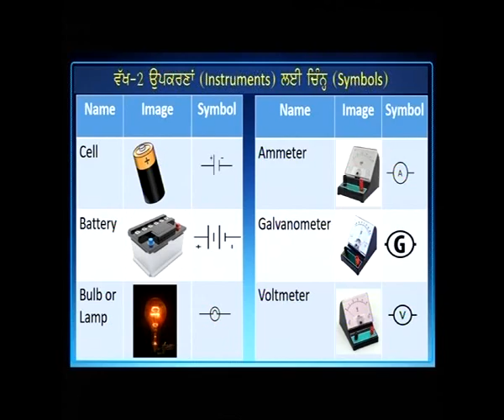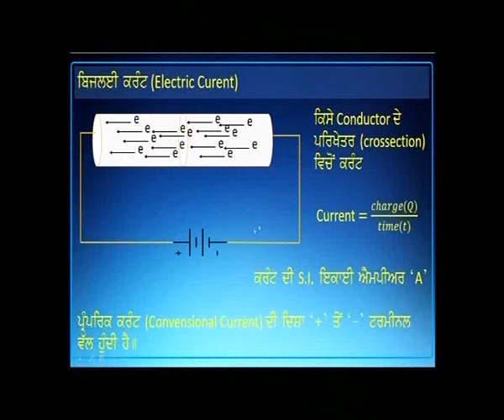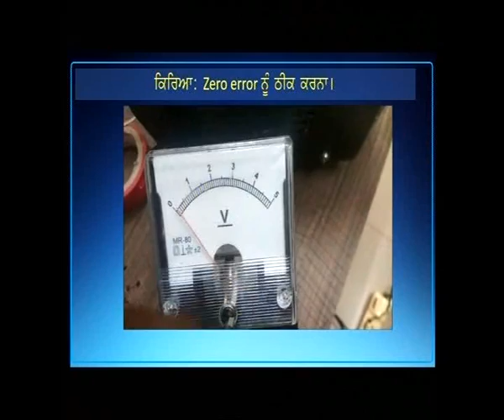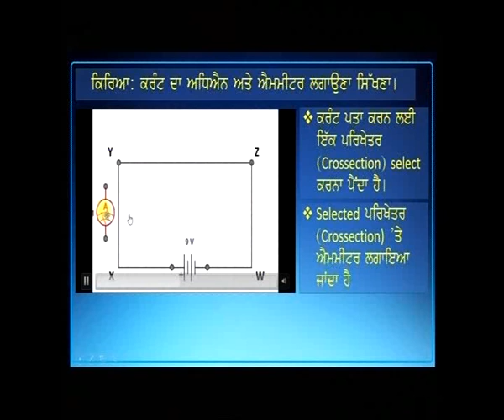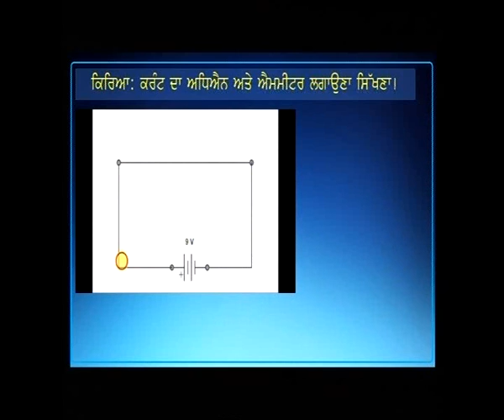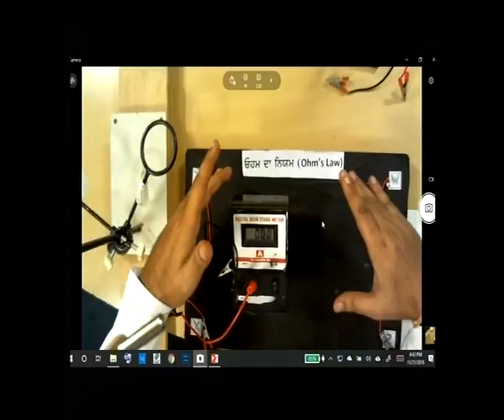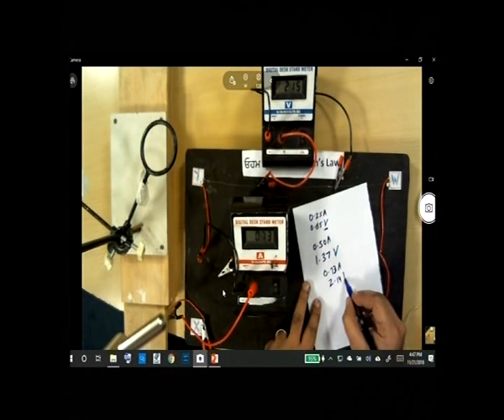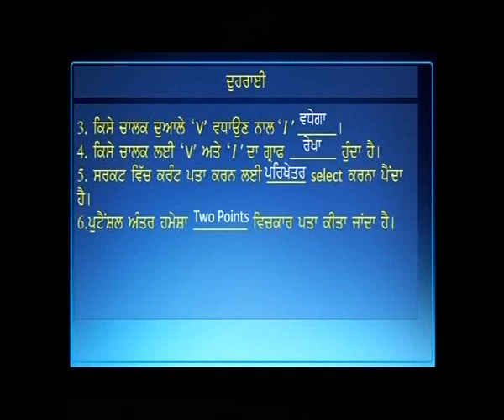Science c10 Electricity Ep2